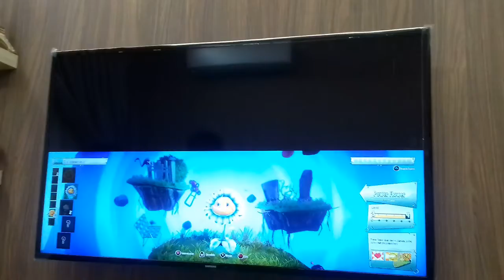Plants VS Zombies (GW2)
PS4 - Plants VS Zombies (GW2)